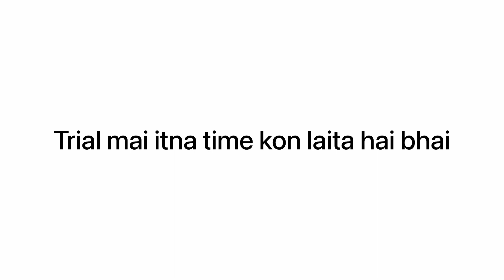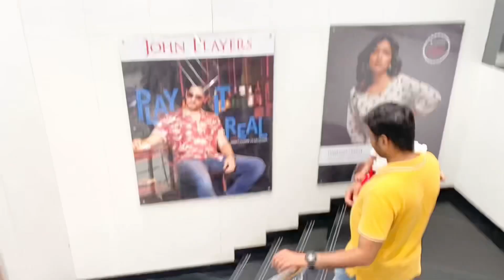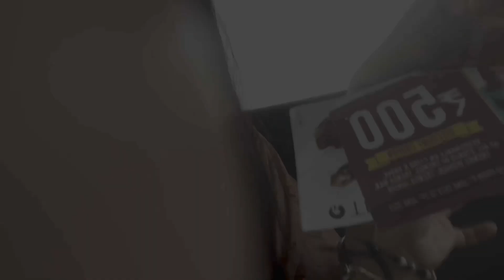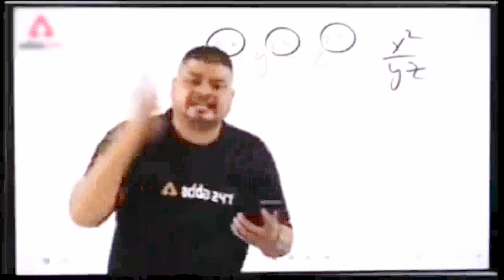HumneKiKhubShopping SundayVlog Shopping RelienceTrend Pantaloom zodiac